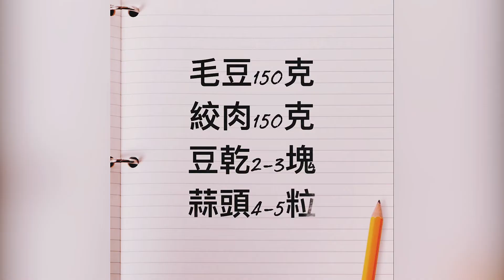毛豆炒豆乾- 家常菜-超級下飯#潔西廚房 223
毛豆 150克
絞肉 150 克
豆干 2 塊
蒜頭 4-5 粒

醃絞肉:  醃10分鐘
1大匙醬油，1小匙酒，1大匙太白粉 ，1小匙油

作法:
1.水煮毛豆，鍋內加 1匙鹽
   煮4-5分鐘
2.開水龍頭，水沖毛豆，把毛豆膜沖掉
3.毛豆放入冰水中，保持翠綠
4.先炒豆干，到微黃盛出
5.炒絞肉到全熟
6.一大匙油爆蒜片+毛豆
7.再加豆干
8.調味:   1茶匙鹽  一點點醬油提鮮
9.翻炒均勻，完成了

** 1大匙 15 ML
    1 小匙 5ML
  1/2 小匙 2.5ML
  1/4 小匙 1.25ML